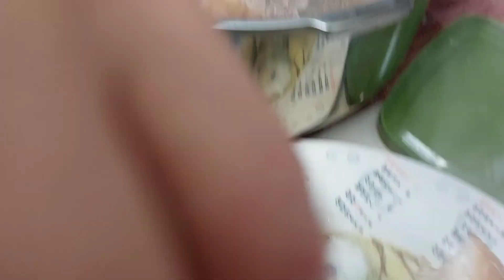간편수육과 배추꼬갱이, 그리고 굴보쌈 먹기,# 첫 눈 내린 날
전날 진눈깨비와 비가 내려  부랴부랴 배추를 뽑았어요. 급한 마음에 김장 담그기 전에 돼지 비게 삶아서 겉절이랑 굴이랑 맛나게 먹어줍니다.